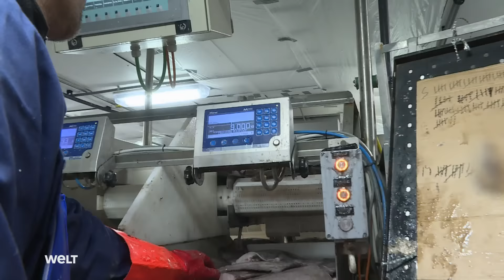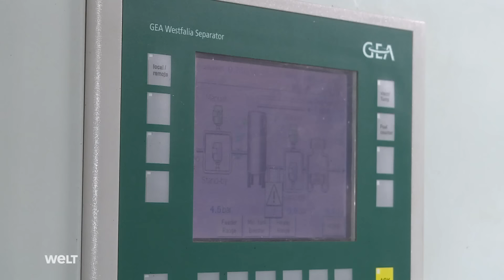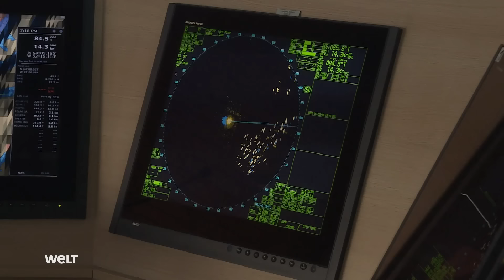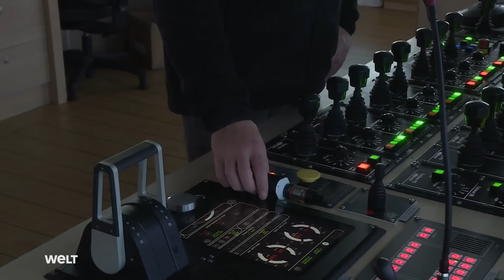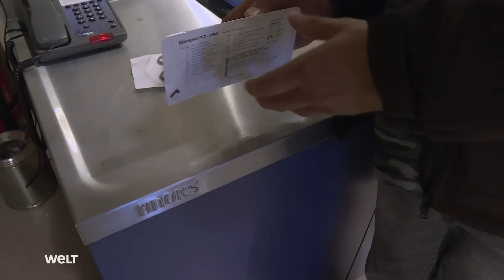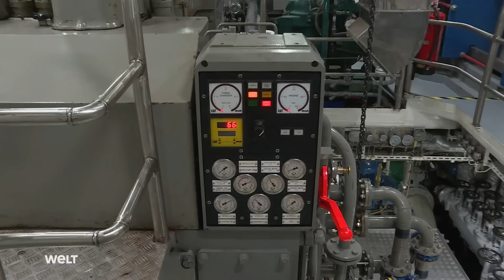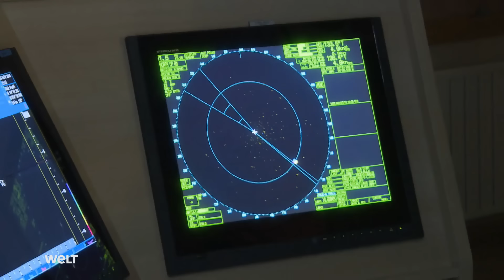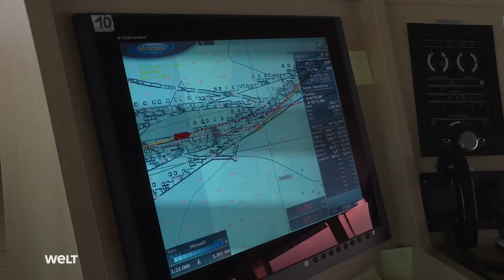Deutsche Hochseefischer - Harte Arbeit auf rauer See | WELT HD Doku XXL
Hochseefischerei – das ist Arbeit am Limit. Die Schiffe der Deutschen Hochseefischereiflotte bleiben oft Monate auf See. Die Jagd auf den Schwarzen Heilbutt führt die Mannschaft bis an den nördlichen Polarkreis. Sturm und Schnee gehören hier zum Alltag, die Arbeit an Bord ist gefährlich. Großes Vertrauen in die Kameraden und das eigene Können macht die Besatzung zu einer eingeschworenen Gemeinschaft. Die Reportage begleitet die Crew an Bord eines der größten Hochseetrawler der deutschen Flotte.